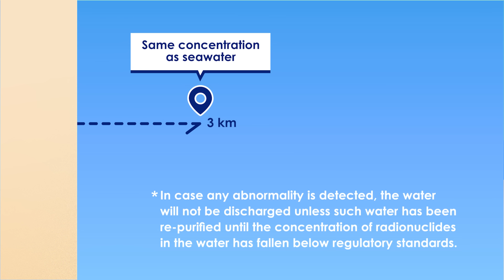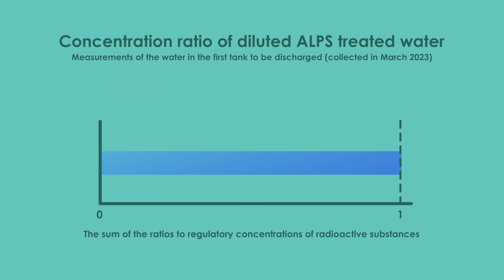29 radionuclides and ALPS （Advanced Liquid Processing System） | MOFA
The Advanced Liquid Processing System (ALPS), removes various radioactive materials from water generated by cooling fuel debris of TEPCO’s Fukushima Daiichi Nuclear Power Station. Learn about its purification mechanism and the fact of the safety on the process to discharge ALPS treated water into the sea.